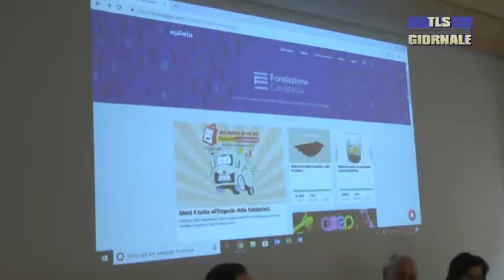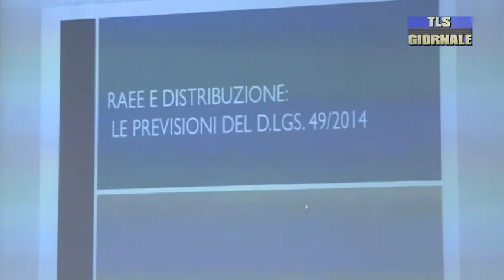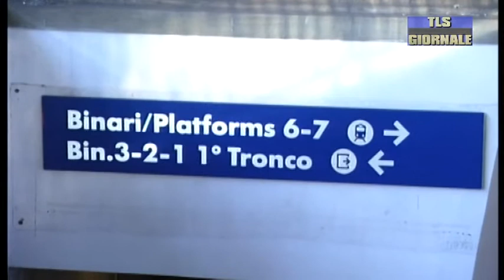Tls giornale di martedi 26 febbraio 2019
Accordo siglato tra Regione Liguria e Autorità di bacino dell’Appennino Settentrionale

Dieci associazioni  insieme per il progetto  “ (S)Legami " di inclusione sociale per persone senza dimora

Al via la raccolta fondi online per L'Emporio della Solidarietà e GOSP – Giovane Orchestra spezzina

in crescita per Treni Italia la soddisfazione  dei passeggeri  che utilizzano i treni regionali per lavoro, studio e turismo.

Spezia calcio domani di nuovo in campo al Picco per il posticipo contro il Livorno